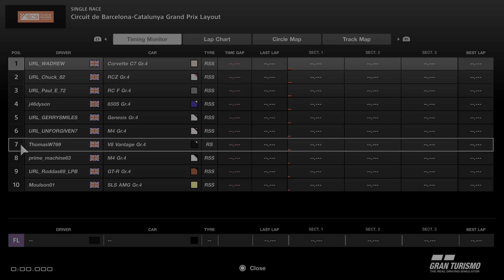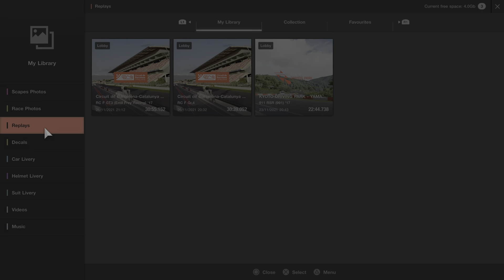URL Ultimate Racing League Mixed Manufacturer Round 4 Race 1 Barcelona